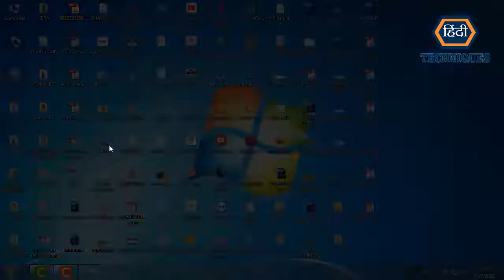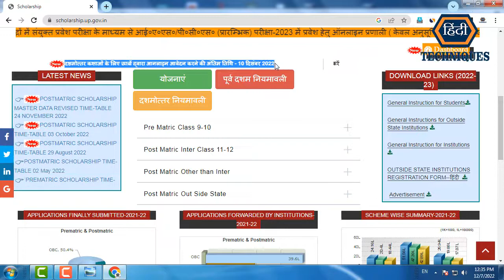up scholarship last date 2022 | up scholarship ki last date kab tak hai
list=PLRpfF7Qc0wSO6_1gja7rp3yNb8IpBiQBJ

list=PLRpfF7Qc0wSOtl4kEiVkwy0N5wDT2A98t

_____________________________/LINKS\________________________________